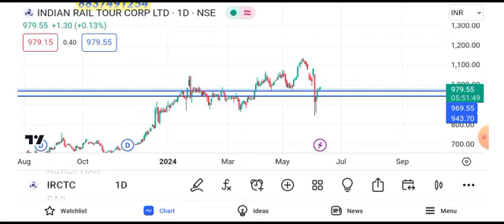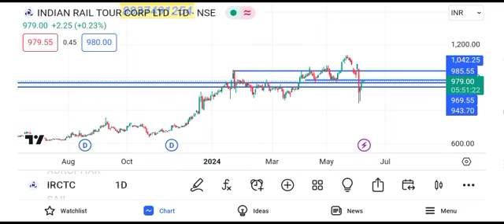irctc share latest news | irctc share news today | irctc share price